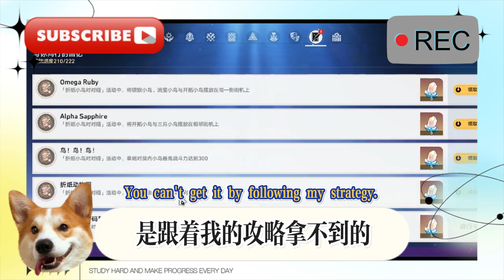最終的挑戰(自由挑戰) /聯機獎勵/7個活動成就【星穹鐵道】摺紙小鳥對對碰更新完結活動攻略/黃金的挑戰/妃色的挑戰/赤紅的挑戰/湛藍的挑戰/最終的挑戰/自由挑戰/星穹鐵道2.3